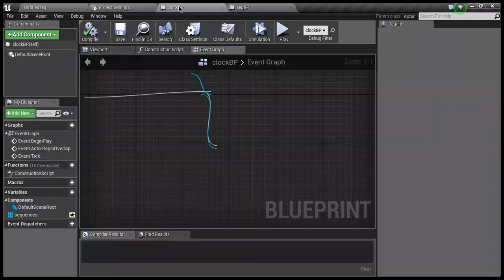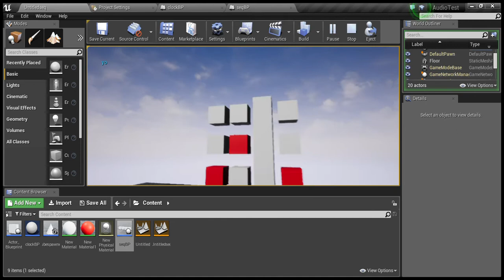UE4 Drum Machine Synth Test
quick test of the new audio system/synth plugin for unreal engine 4.16